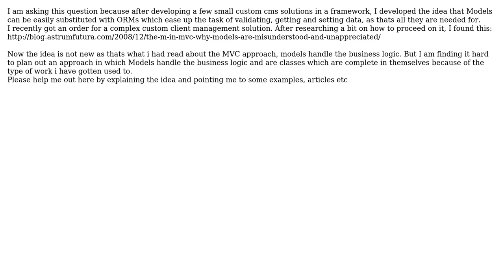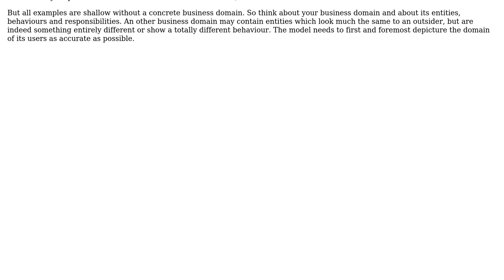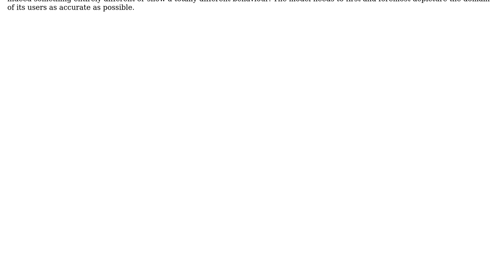Software Engineering: How to make models do more than setting and getting data and validation?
With thanks & praise to God, and with thanks to the many people who have made this project possible! You are responsible for your own actions.